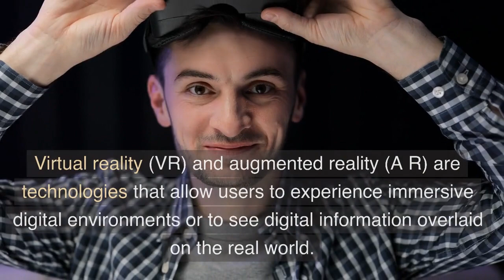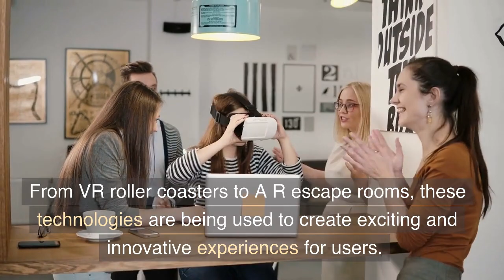Revolutionize Education, Entertainment, and Healthcare: The Future of VR and AR!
Welcome to Brain Growth Online!
In this video, we delve into the exciting world of virtual and augmented reality and how it's being used in various industries. From immersive learning experiences in education, to thrilling games and entertainment, to medical treatments, VR and AR are transforming the way we experience the world.

We'll take a look at how VR is being used to take students on virtual field trips and how AR is bringing educational content to life. In the entertainment industry, we'll explore how VR and AR are being used to create immersive games and experiences that put users in the middle of the action. And in healthcare, we'll see how VR and AR are being used to train medical professionals and provide therapy to patients.

As VR and AR technologies continue to evolve, we can expect to see even more creative and innovative applications in the future.